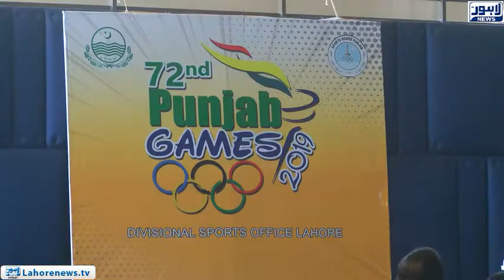72nd Punjab Games trials were started in Lahore division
72nd Punjab Games trials were started in Lahore division